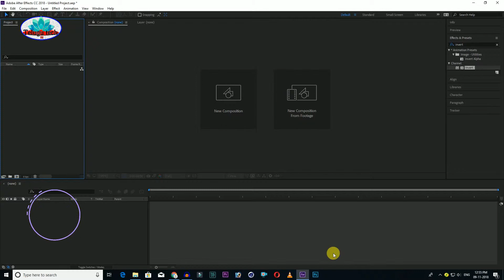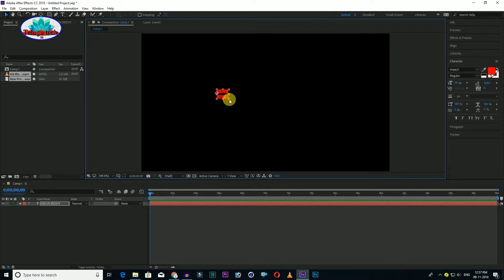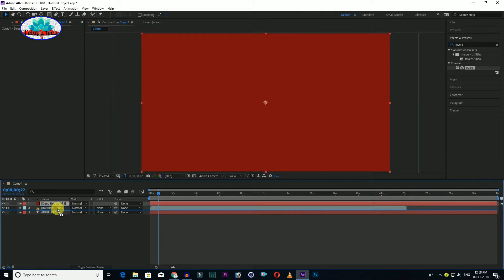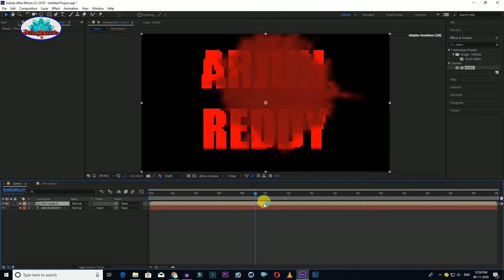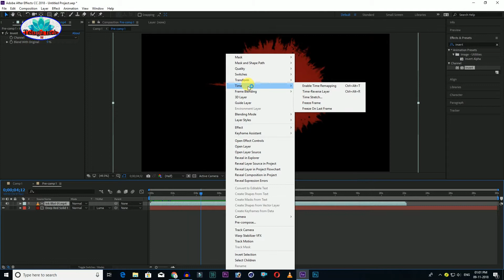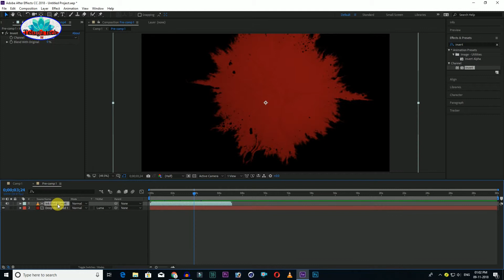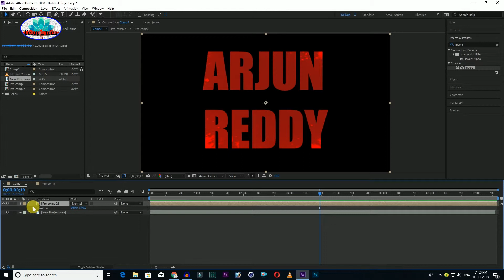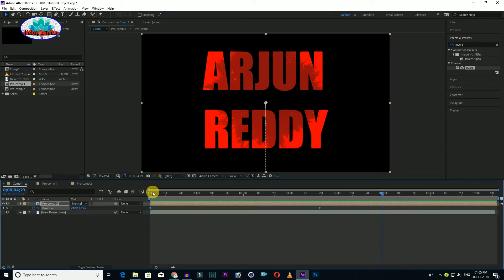How to create Title Animation In After Effects In Telugu | Arjun Reddy